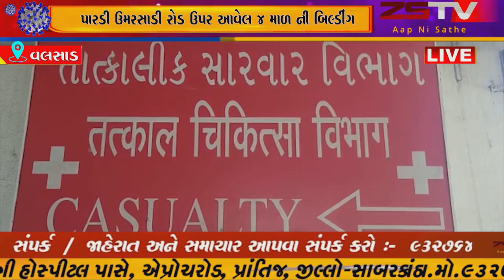વલસાડ પારડી ઉમરસાડી રોડ ઉપર આવેલ 4 માળ ની બિલ્ડીંગ પર થી 14 વર્ષીય સગીરા નીચે પટકાતા ગંભીર